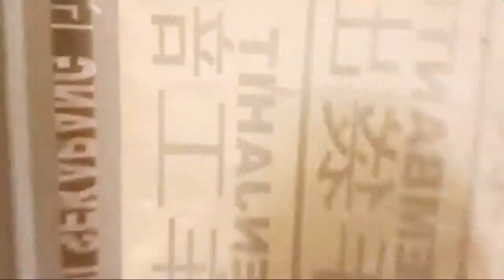HOME TOUR : KL CHERAS 9MILES, TAMAN ORKID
📌 UNIT FOR SALE
KL Cheras 9Miles, Taman Orkid
720sq.ft  3Rooms 1Baths
Freehold Ⅰ Partially Furnished
Asking Price RM 190K
Call/WhatsApp Cheryl 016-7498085 now for more information.